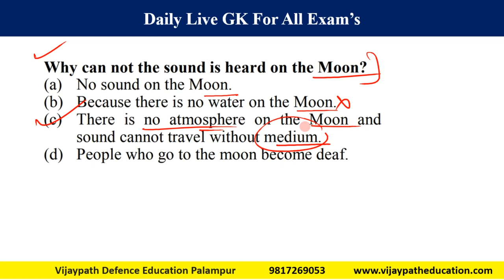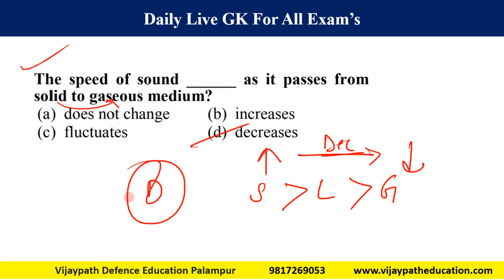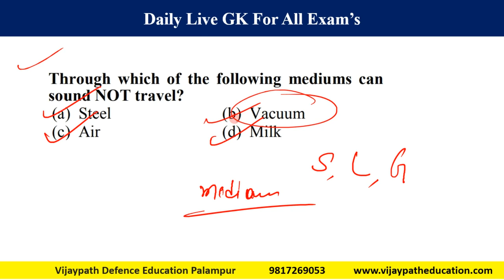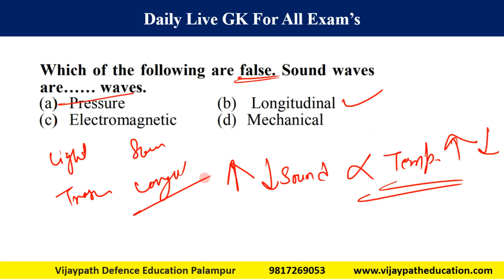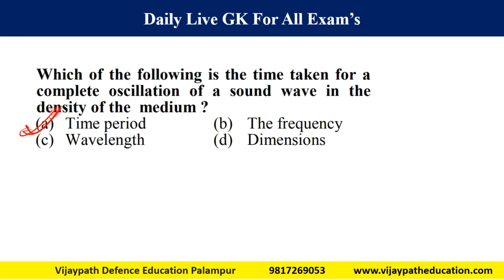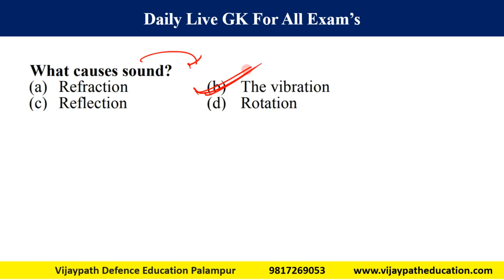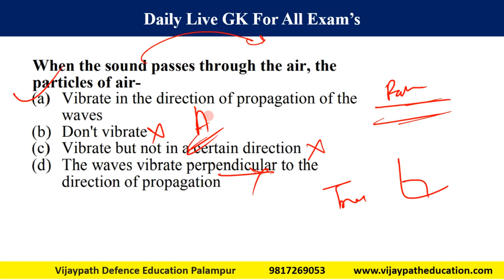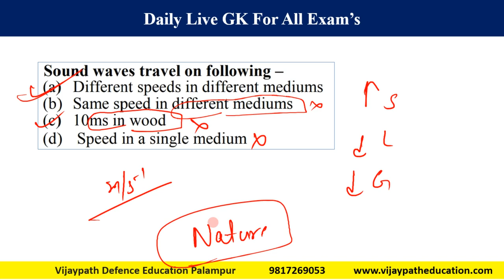Physics Sound -Nature of Sound Class 1 HPTET CTET All Exam Paid Batch Vijaypath Education Palampur